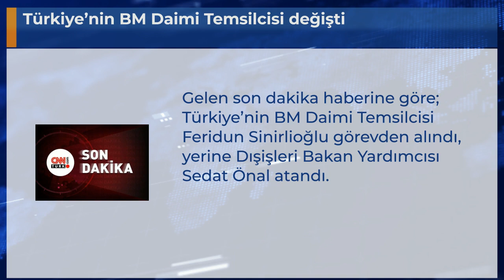Türkiye’nin BM Daimi Temsilcisi değişti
Gelen son dakika haberine göre; Türkiye’nin BM Daimi Temsilcisi Feridun Sinirlioğlu görevden alındı, yerine Dışişleri Bakan Yardımcısı Sedat Önal atandı.